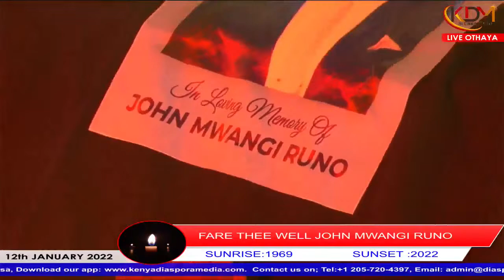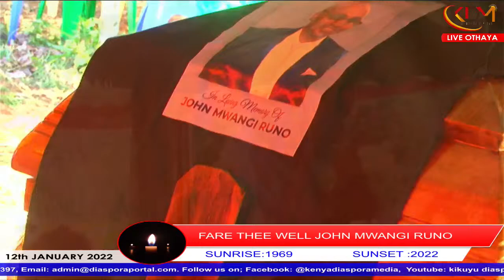REST IN PEACE JOHN MWANGI RUNO